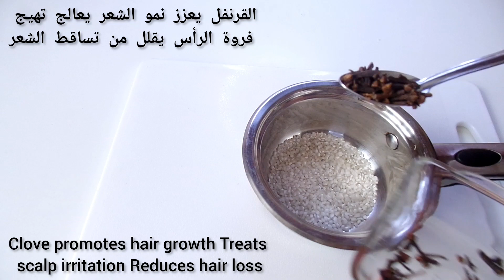تطويل الشعر بسرعة تفوق الخيال لا تساقط الشعر بعد اليوم شعر كثيف وطويل إلى الركب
إذا كنت ترغب في تكثيف الشعر في فروة الرأس في وقت قصير نسبيًا، قد تكون هذه الوصفة خيارًا رائعًا،
لا شك أنّ جمال الشعر والاهتمام به من الأمور التي تشغل النساء طوال الوقت، فنراها تبحث بشكلٍ مستمر عن طرق ووسائل للحصول على شعر طويل وكثيف وخالي من المشاكل، ومن هذه الطرق مستحضرات الشعر المختلفة والتي تكون عادةً باهظة الثمن، والفيتامينات المتنوعة التي تزود الجسم بالمواد الغذائية التي تغذي الشعر، إضافةً لوصفات الشعر الطبيعية المختلفة، وسنتعرف في هذا الفديو على وصفات لتطويل الشعر.